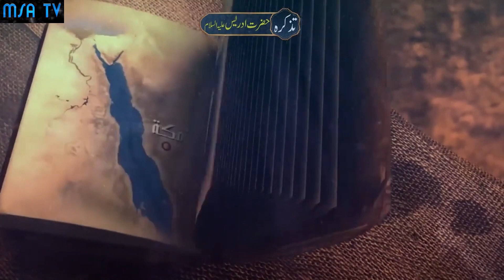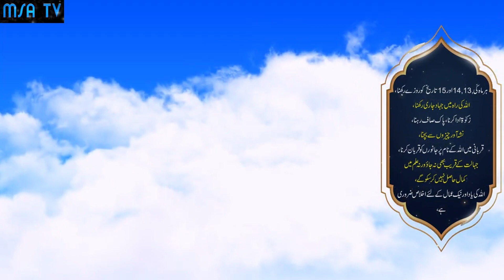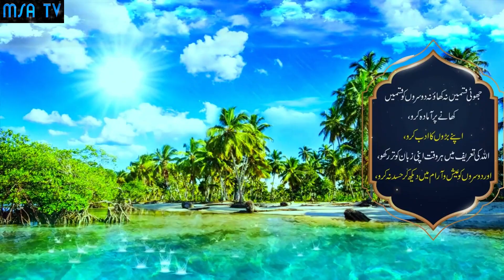hazrat idrees alaihis salam ka waqia_complete story of Hazrat Idris_Hazrat Idress AS kis Qoam\MSA TV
Welcome To The MSA TV YouTube Channel

Speak:Muhammad Safdar Ali

hazrat idrees ka waqia by engineer muhammad ali mirza
idris alaihissalam ka waqia tariq jameel
The complete story of Hazrat Idris | Life of prophet Idrees
Hazrat idrees (AS) ka waqia | Story Of Hazrat Idrees | islamic Story
hazrat idrees ka waqia by tariq masood
Hazrat Idrees as Aur Hazrat Izrail as ( mulkul maut ) Ka Waqya
1hazrat idrees as story in urdu
hazrat idrees ki kahani hindi
حضرت ادریس علیہ السلام کا واقعہ
Hazrat idrees paighambar ka waqia
The complete story of Hazrat Idris
hazrat idrees ka mukamal waqia
hazrat idrees ki zindagi
hazrat idrees alaihsalam ki zindgi k halat o waqiat
history of hazrat idrees alaihis salam
Hazrat idrees (AS) ka waqia
Story Of Hazrat Idrees islamic Story